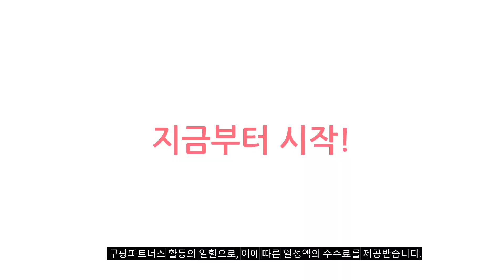2023년 이거 강력추천 레노버p11plus 추천순위 TOP10 가격,후기,평점 비교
❤️❤️❤️ 요즘 인기있는 레노버p11plus 구매 가격 평점 리뷰 정리해 봤어요! ❤️❤️❤️
[00:06]
10위. #[레노버] Lenovo Tab M10 Plus 3세대 Wifi  [219,000원]

[00:11]
9위. 레노버 P11 J606 P11 플러스 J607 M10 [24,800원]

[00:17]
8위. 레노버 P11 J606 P11 플러스 J607 M10 [24,800원]

[00:22]
7위. 레노버 P11 J606 P11 플러스 J607 M10 [24,800원]

[00:28]
6위. #[레노버] Lenovo Tab M10 Plus 3세대 Wifi  [219,000원]

[00:33]
5위. 레노버 P12 4+128GB (케이스+필름포함) 샤오신패드 태블릿 P12 [131,100원]

[00:39]
4위. 레노버 P12 샤오신패드 태블릿 보호케이스 세트 134GB [169,010원]

[00:44]
3위. #[레노버] Lenovo Tab P11 2세대 Wifi 128GB  [305,910원]

[00:50]
2위. 레노버 P12 샤오신패드 태블릿 4+128GB 그레이 미개봉중국내수용 [111,000원]

[00:55]
1위. 레노버 샤오신 패드 태블릿PC 글로벌 버전 그레이 [164,000원]